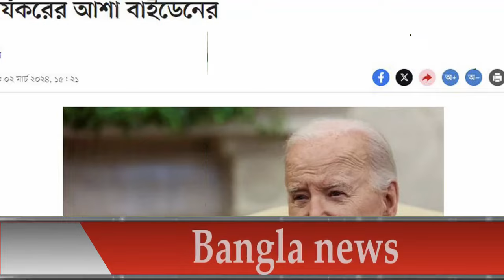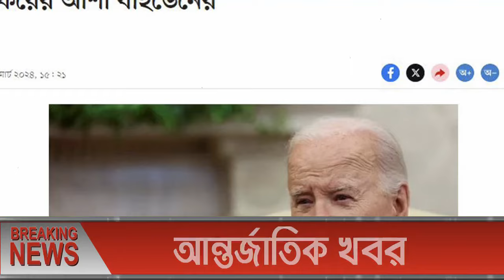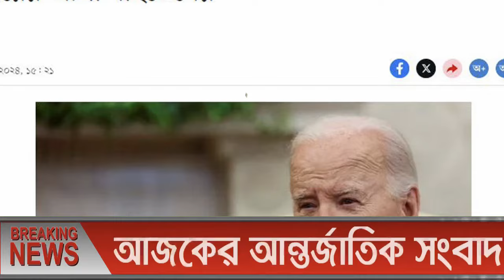এইমাত্র পাওয়া বাংলা খবর। Bangla News 03 March 2024 |Bangladesh Latest News Today ajker taja khobor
আন্তর্জাতিক সংবাদ Today 03 March'2024 BBC World News Bangla International Banglanews আন্তর্জাতিক খবর

latest news
আন্তর্জাতিক সংবাদ
ইসরাইল যুদ্ধ
ইরান যুদ্ধ
ফিলিস্তিন-ইসরাইল যুদ্ধ